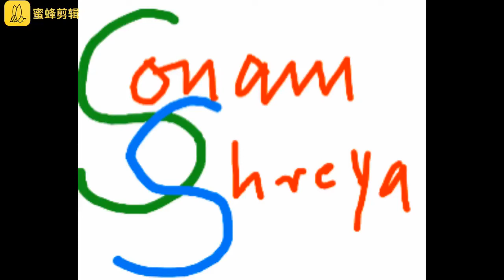Better uses of unused saree in different ways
Reformation of Saree as Lehanga or Frock /Anarkali Suit
20 great new ways to reuse your old clothes/reuse old saree into kurti/convert silk saree into suit
Old Saree How I use & Lots of Ideas & tips / पुरानी साड़ी का पार्टी ड्रेस आइडियाज जरूर देखे वीडियो
How To Wear Saree For Wedding | How To Drape South Indian Bridal Saree Perfectly | Kanjivaram
Convert old silk saree into designer Kurti/ Upcycle silk saree/Refashion silk/Old saree recycle
Convert old silk, kanjivaram saree in trendy & new design dresses
Gown ideas from old sarees | gown from saree | Reuse Of old sarees
Sari Reuse Part-1|New outfits from old saris| Amazing 10 ideas | In Hindi| English subtitles
How To Wear A Saree Super Easy & Perfect Way:Sari Drape Step by Step In 2 Mints(JIILAHUB)
Turn your saree to dress. No sewing. no cutting.
How To Wear A Saree As A Lehenga | Saree Hacks